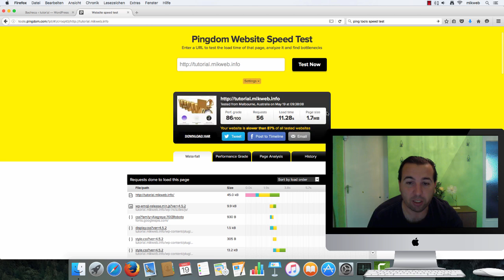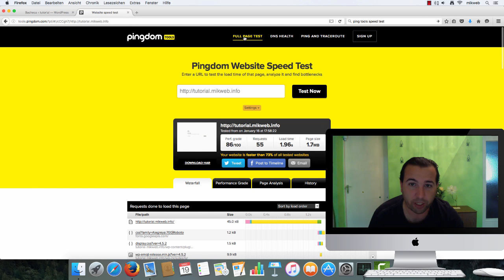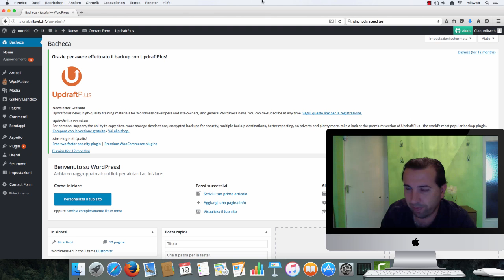generale plugis problema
errori e problemi con i plugins di wordpress